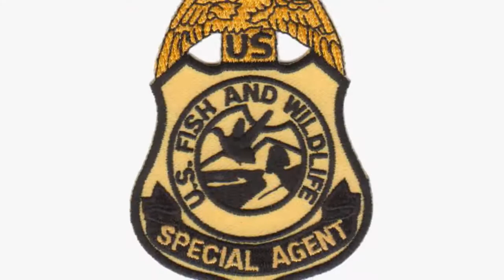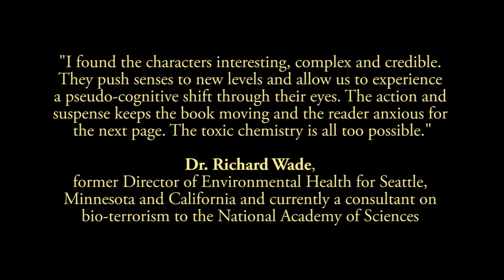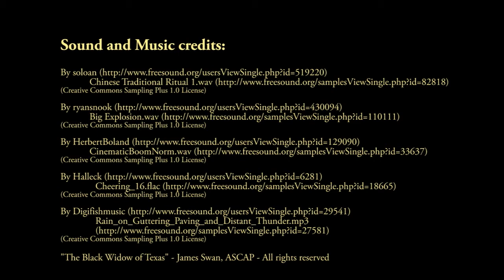LD-50 Book Trailer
Book trailer for the new environmental thriller by James A. Swan, now available in e-book form from Amazon, Barnes & Noble, Apple iBookStore, KoboBooks, and Smashwords.